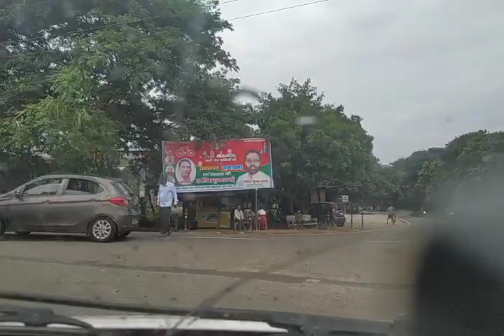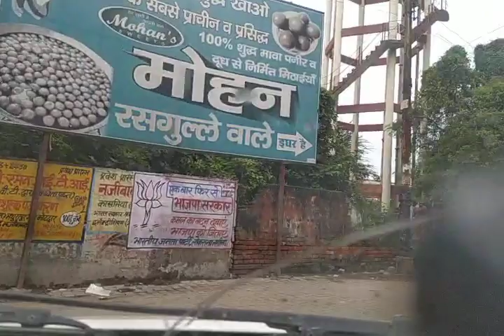अभी हम हवा डाला रहे हैं तुलाराम के होटल पर पहुंचने वाले हैं दोस्तों वीडियो को पूरा देखें इस कितना